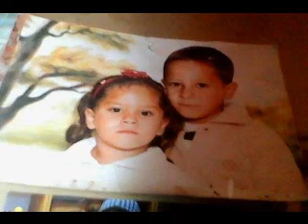BITTO DUO 2017 MEGYASZÓRA ERZSIKE KEDVESKEDNE 6 .GYERMEKÉNEK